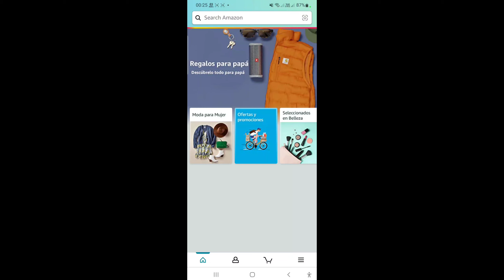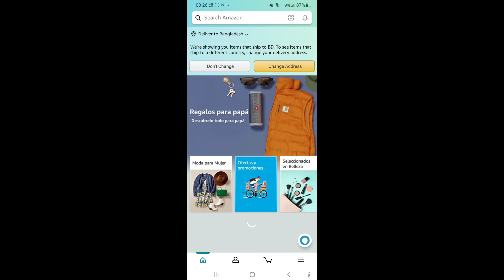Cómo cambiar el idioma en la aplicación de Amazon - 2025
Le mostraré cómo cambiar el idioma en la aplicación de Amazon. Mire este video y aprenda cómo cambiar el idioma en la aplicación de Amazon. [iPhone y Android]

Para cambiar su preferencia de idioma:
Vaya a Configuración de idioma o haga clic en la bandera del país en la parte superior derecha de esta página.
Seleccione su idioma preferido.
Guarde sus cambios.